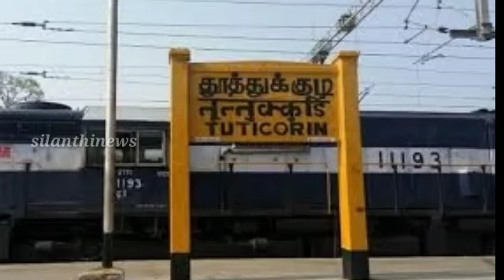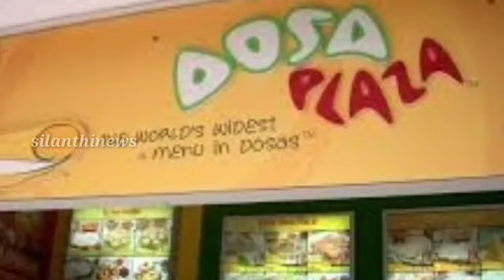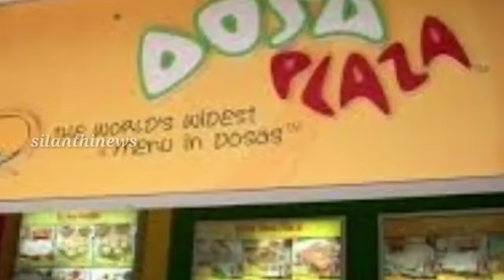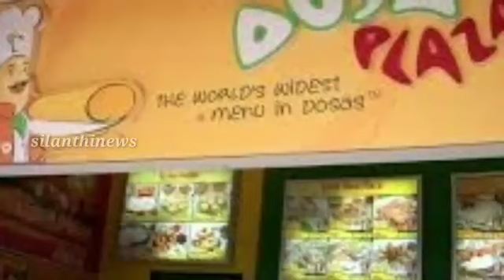ஹோட்டலில் ஒரே ஒரு தோசையை சுட்டு 30 கோடி ரூபாய் சம்பாதித்த பச்சை தமிழன் வீடியோவை பாருங்க|silanthinews